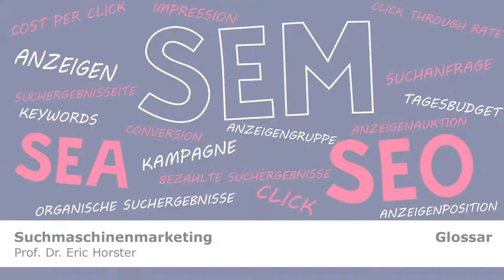Suchmaschinenmarketing - semmooc - GLOSSAR - Click Through Rate